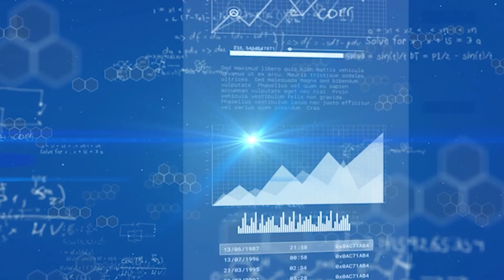Decoding Disciplines - The Krea Way | Data Science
Welcome to Decoding Disciplines - The Krea Way where we delve into the unique academic approach of Krea University.

In this episode, we have Dr Shyam Kumar Sudhakar, Assistant Professor of Biological Sciences, SIAS and Dr Srikrishnan Divakaran, Associate Professor of Computer Science, SIAS explaining the philosophy and pedagogy of Data Science at Krea University.

Krea University is a liberal arts and sciences institution that presents a distinctive approach to education, placing a strong emphasis on interwoven learning and critical thinking. In the contemporary landscape, where data takes centre stage, our newly introduced Data Science stream is crafted to empower students with computational, statistical, and analytical skills for handling data and deriving insights from it.

One of the distinguishing aspects of our interdisciplinary programme is the opportunity for our students to work with faculty and domain experts to build on solid analytical and conceptual foundations of computer science, statistics, and mathematics subjects to solve some real-world problems relevant to society.